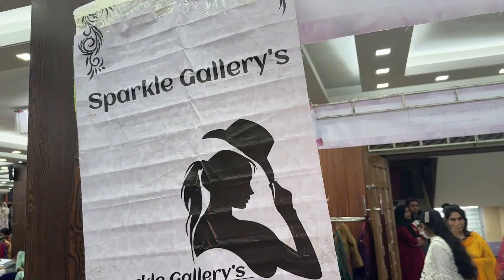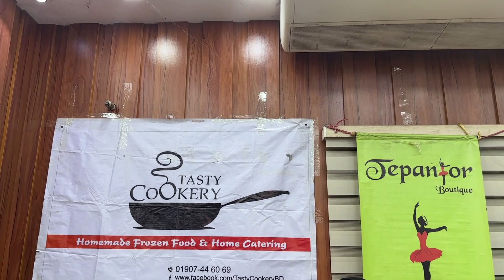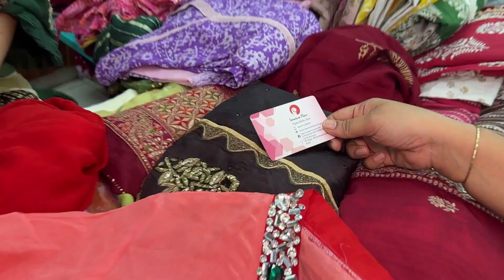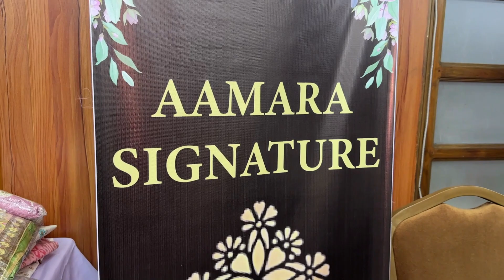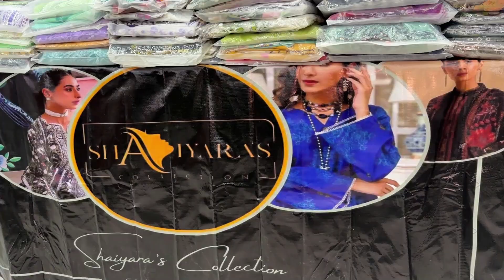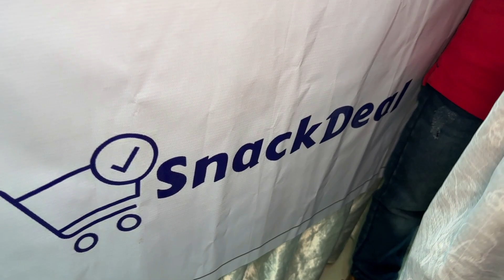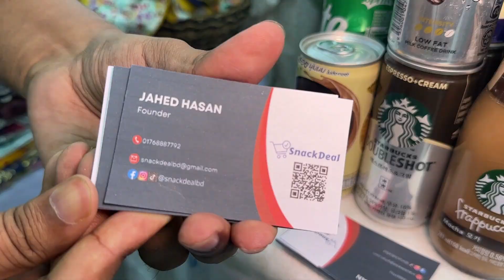ঈদ মেলা এইবার জমে উঠেছে, না গেলে মিস করবেন || Eid Mela @Dhanmondi Convention Hall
ঈদ মেলা এইবার জমে উঠেছে, না গেলে মিস করবেন।
স্থান: ধানমন্ডি কনভেনশন হল, সাত মসজিদ রোড, ধানমন্ডি, ঢাকা।
মেলা চলবে: ২৫ জুন (সকাল ১০টা থেকে রাত ১০টা) পর্যন্ত।